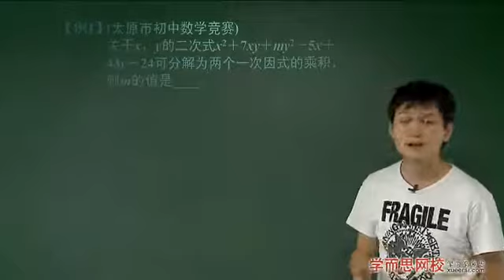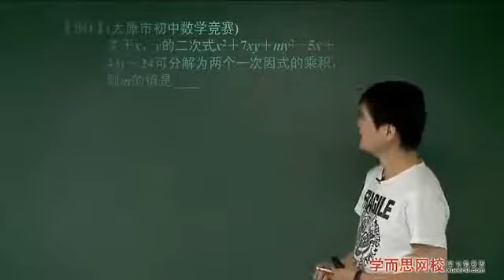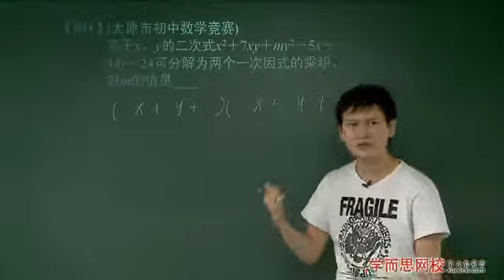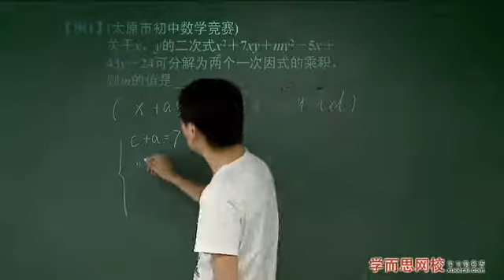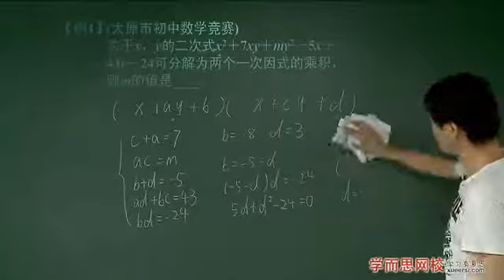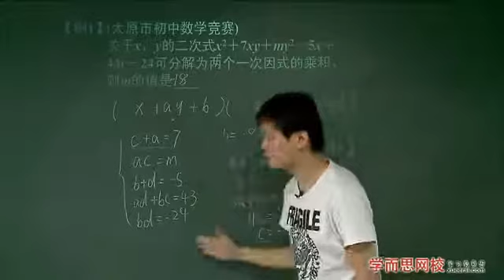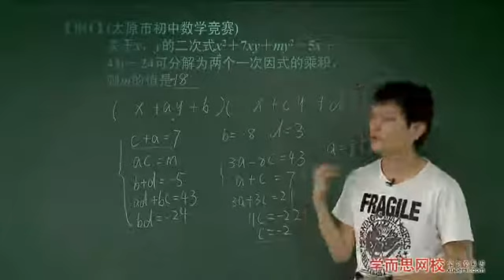因式分解（五）竞赛题选讲例1